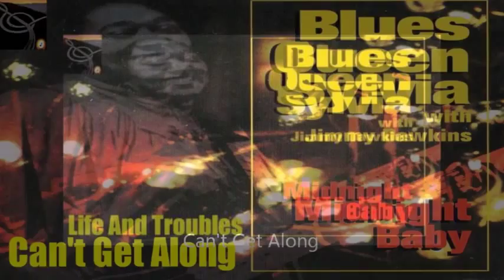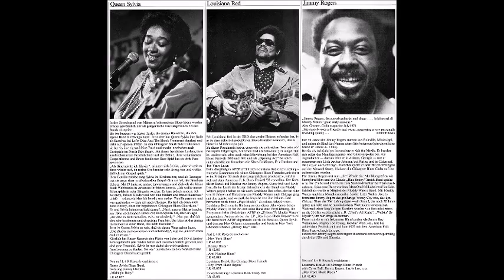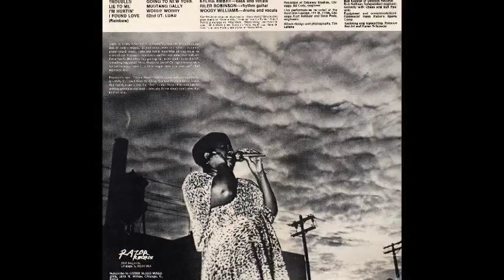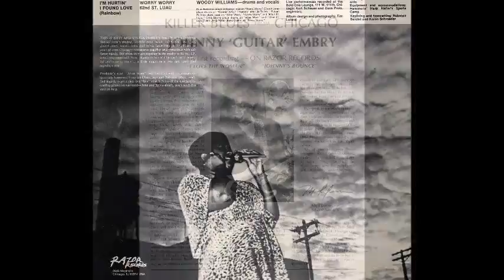John & Sylvia Embry ~ ''Troubles'' 1980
Sylvia Embry on vocals bass John Embry on lead guitar
Riler ''Iceman'' Robinson on rhythm guitar.